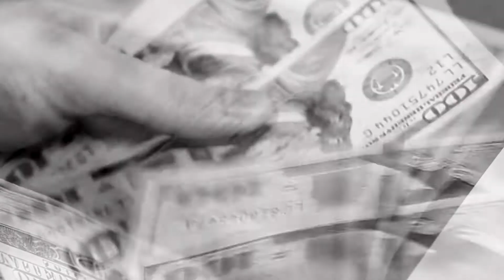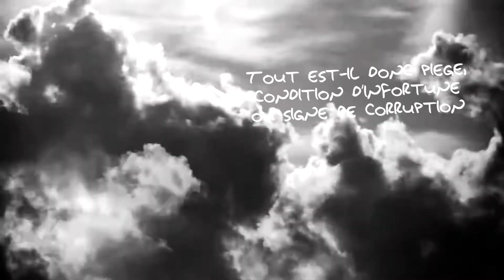Corruption par New Romantics